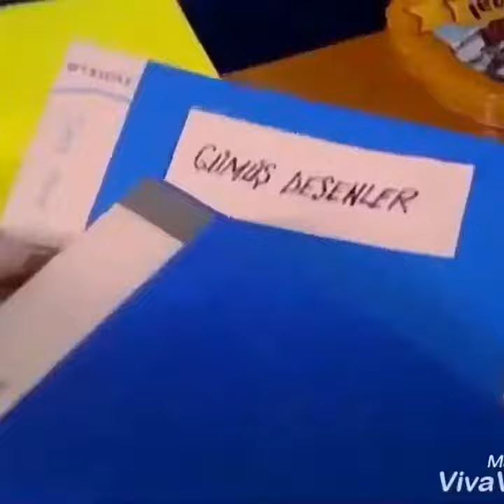GÜMÜS 300/1 - La más hermosa história de amor. Sigue la playlist para ver todos los videos.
GÜMÜS 300 - Inscríbete en el canal Abuela 44, para recibir las notificaciones.